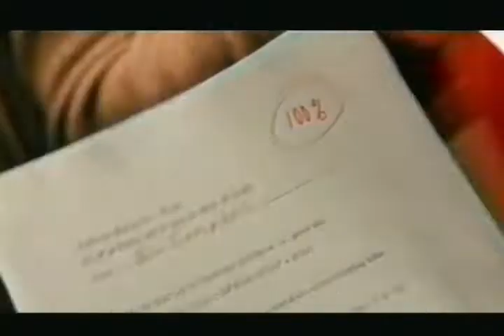21 Movie Trailer 2008 - TV Spot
More Videos @

21 starring Jim Sturgess, Kate Bosworth, Aaron Yoo
with Laurence Fishburne and Kevin Spacey